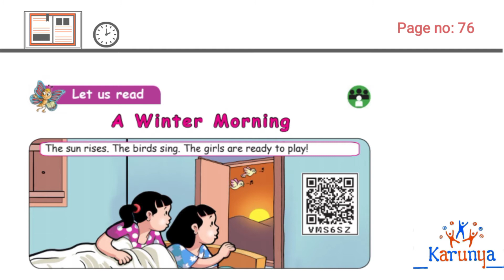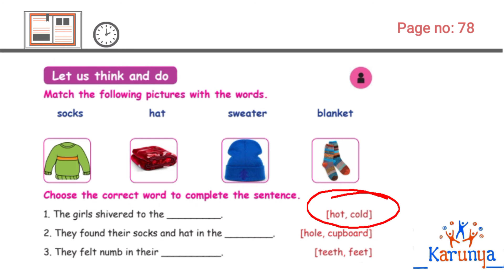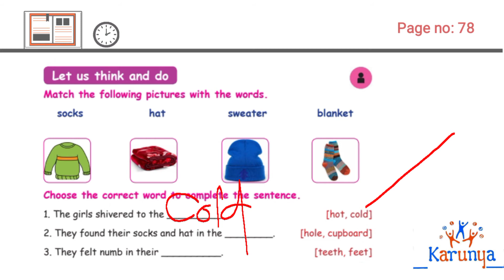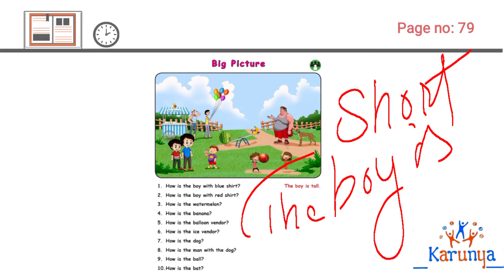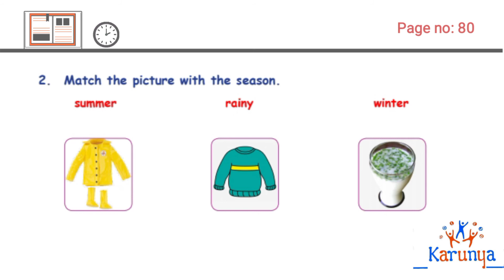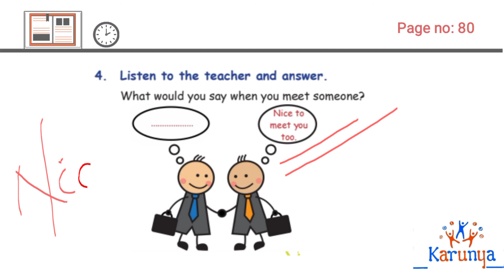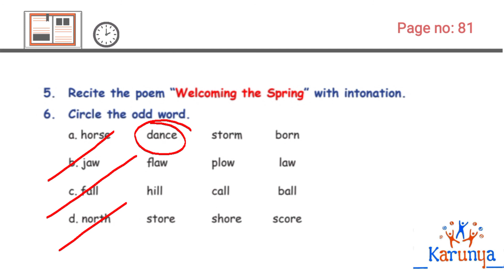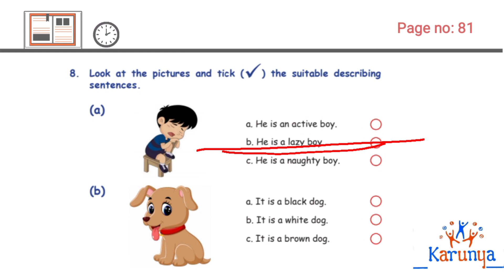STD III English Term II Unit 01. Lesson: 03 A winter Morning.